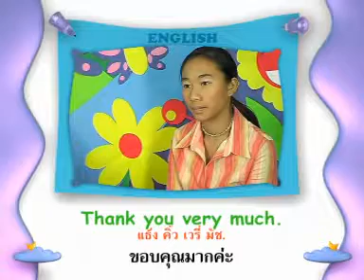พุดอังกฤษเป็นเร็ว ชุดที่ 1 DiscB-06.4 การถามทาง2